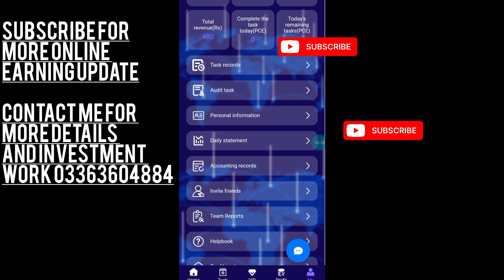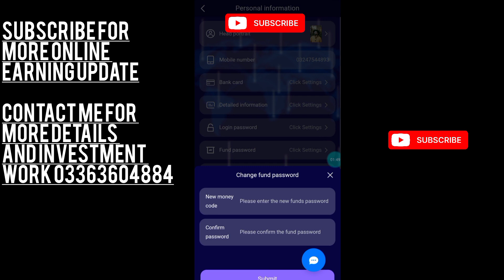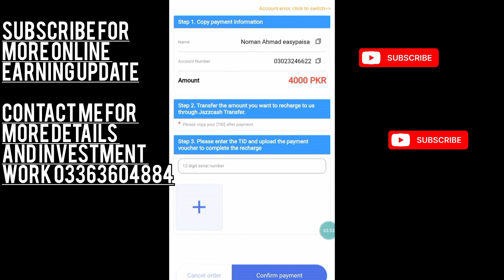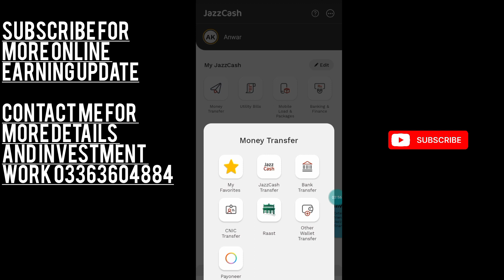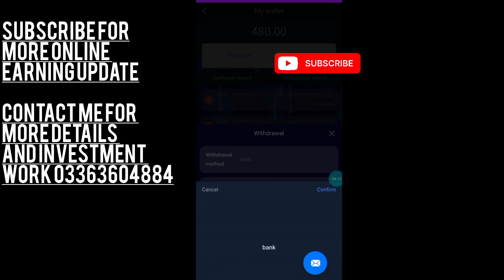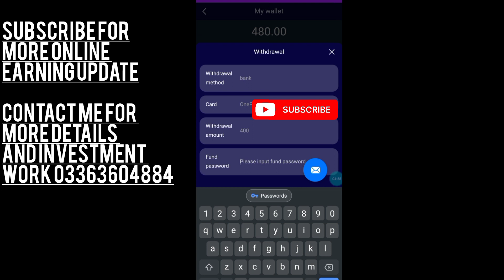LAM Online Earning Apps Recharge and Withdraw Methods 100% accurate 😍 LAM Online Earning Apps Review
howiearnmoremoney

lam app
lam earning app real or fake
lam earning app new update
lam earning app 2023
lam app new update
lam app review
lam app real or Fake
new update
lam earning app review
lam app kaise use kare
lam app earning
cocaqq earning app
lam app kab tak chalega ge
master of earn
How to Rechger on Lam online Earning App
Rechger And Withdraw Methods  LAM
LAM Online Earning Apps in Pakistan
LAM Earning Apps Complete Review
Daily Earning App Recharge kise krhe
How to Rechger On daily Earning App GTM
GTM App per Rechger kise krhe
How to Rechger In GTM App
how i earn money on daily earning app
online earning in pakistan
online earning
earning app
basic information pro
earn with sultan
fast earning app 2023
shafique jaffery
kashif majeed
new earning app 2023 today in pakistan
earning
online earnings apps in pakistan
real ways to make money online in pakistan
online earnings websites in pakistan
pakistani online earnings apps
mobile earning app 2023 | how to earn money online in pakistan | bousdt bu trading live proof
earn from mobilephone
online earning in pakistan by mobile
learn and earn
earn 6000 money online without investment
latest earning app today pakistan
latest earning app in pakistan
earning apps
mobile earning app 2023
real earning app today
real earning apps withoutinvest 2023
real online earning app in pakistan with proof 2023
best online earning app today
90s mentor
new earning app in pakistan 2023 ll how to earn money online by watching ads
earning app 2023 today without investment
best earning app in pakistan
2023
how to earn money online
by watching ads without
investment
new online learning app 2023
earning app in pakistan withdraw easypaisa jazzcash
new earning game app today pakistan
best dollar earning site 2023 in pakistan
best investment site in pakistan
withdraw easypaisa jazzcash app
earn money online in pakistan 2023
online earning in pakistan today